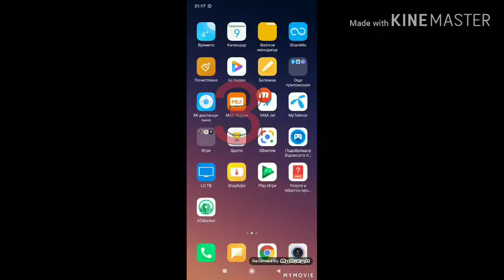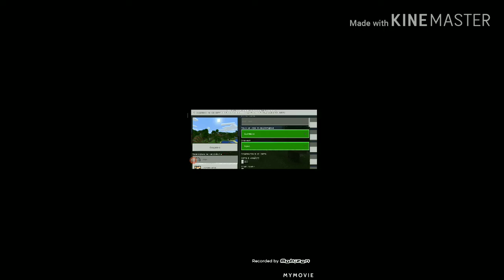Как да си изтеглим Minecraft безплатно.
Абонирайте се!